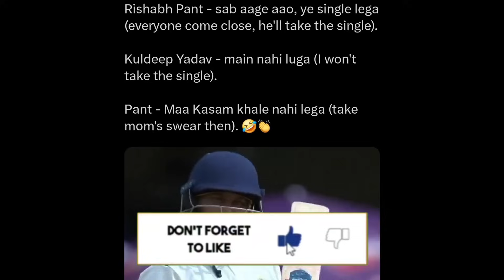"Maa Kasam Kha, Out ho na Jaldi..." Rishabh Pant & Kuldeep Yadav FUNNY Stump Mic Duleep Trophy Video